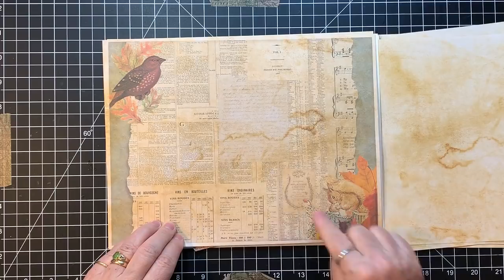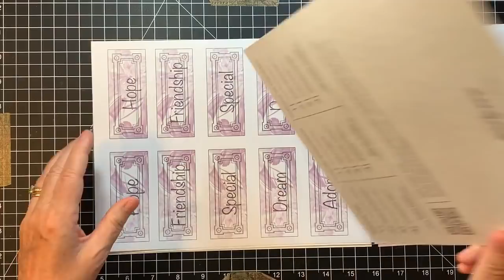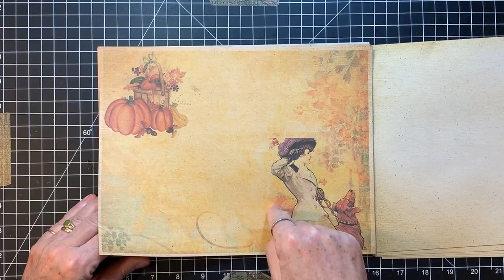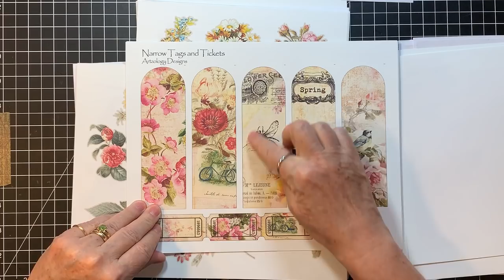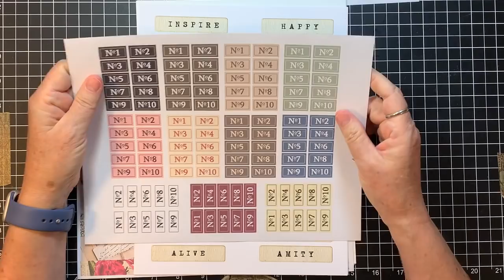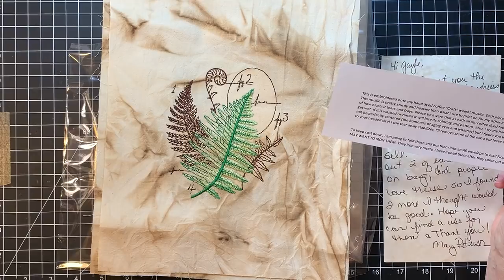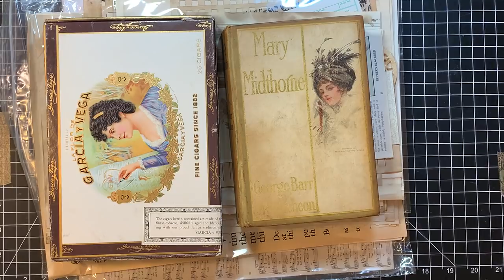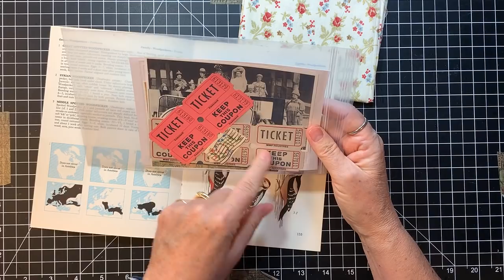Sharing! - Etsy Shops, Digitals, Gayle Mail...SO Many Cool Things to Share!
Thanks everyone for the prayers, thoughts, messages and gifts!  I'm doing great!  I'm so excited to share with you all the wonderful goodies sent my way over that past week or so!  Please check out the Etsy Shops below for these talented folks!!!  So glad to be back with my YT family!  Love you all!